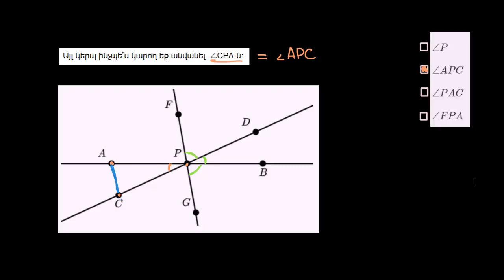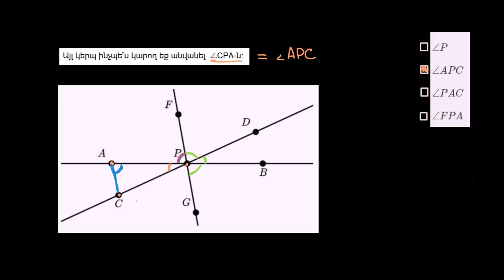Անկյունների նշանակումը | Երկրաչափություն | «Քան» ակադեմիա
Naming angles exercise example | Geometry | 4th grade | Khan Academy